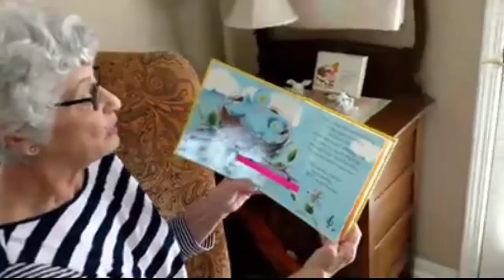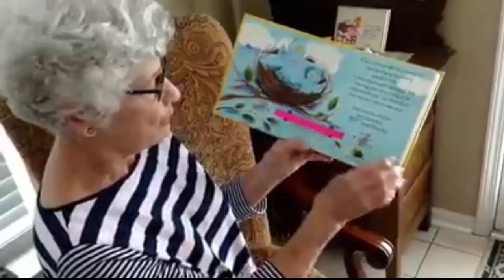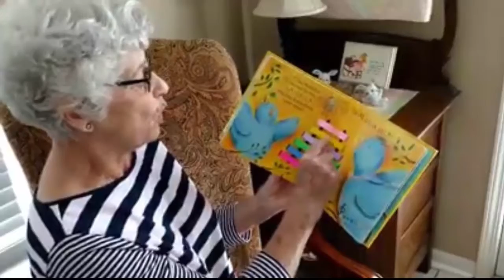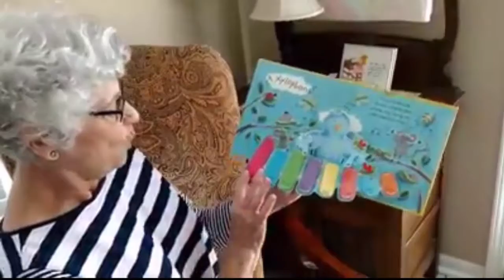S1, E3 - Mrs. Yuen Reads with Nana Purvis: What Makes Music?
Season 1, Episode 3: What Makes Music
Today, we have a guest reader! It is Mrs. Yuen's grandma, Nana Purvis! Read along with Nana Purvis "What Makes Music?" Be prepared to sit back, relax, and sing along!